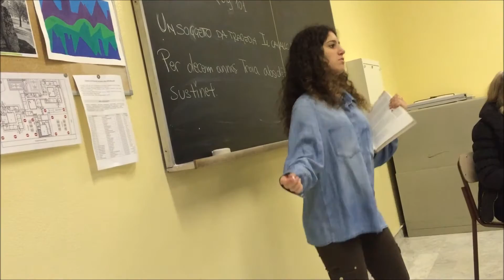I.T.A.S "Giulio Natta" Milano - 1F anno scolastico 2015/2016